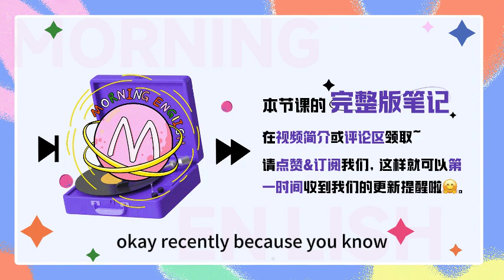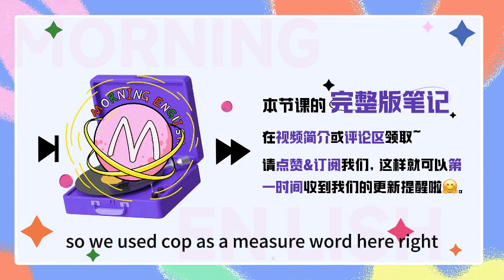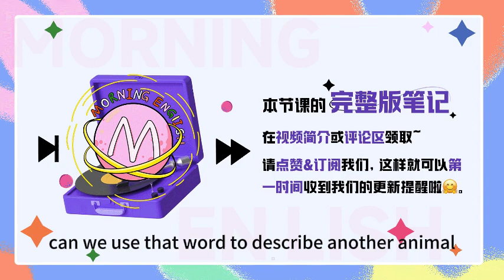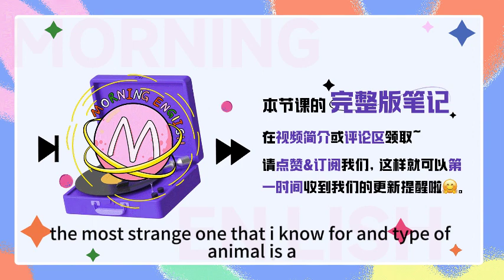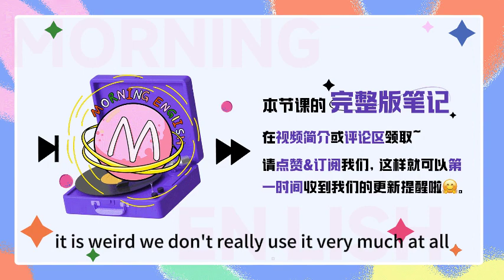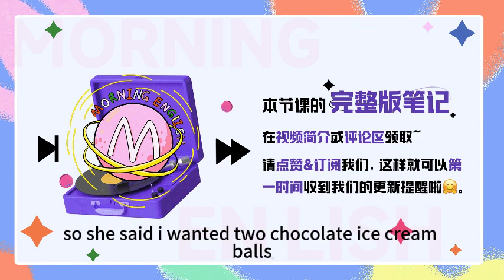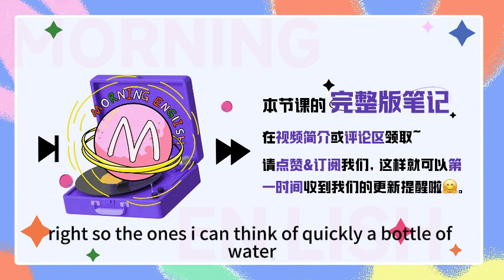縮寫「XYZ」是什麼意思？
縮寫「XYZ」是什麼意思？｜早安英文｜podcast｜podcast english｜英语口语｜英语发音｜英语对话｜英语听力｜日常英文｜国外生活必备｜双语脱口秀｜中英雙語